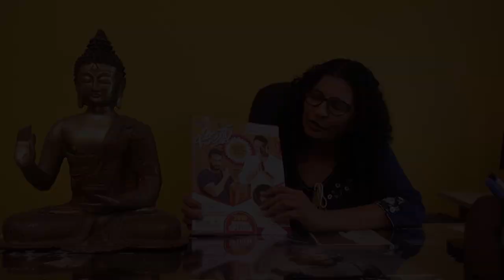ಪಾಪ್ ಕರ್ನ್ ಮಂಕಿ ಟೈಗರ್ ' ಸಿನಿಮಾ ನೋಡಲು ಹೋದವರಿಗೆ ..... | daali dhananjaya | CHITTARA CINEMA EXPRESS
೧. ರಾಬರ್ಟ್ ಹಿಂದೆ ಧ್ರುವಾ ಪೊಗರು / ಪೊಗರು
ಸ್ಯಾಂಡಲ್ ವುಡ್ ನ ಆಕ್ಷನ್ ಪ್ರಿನ್ಸ್ ಧ್ರುವ ಸರ್ಜಾ ಸದ್ಯ ಪೊಗರು ಸಿನಿಮಾ ರಿಲೀಸ್ ಹಂತದಲ್ಲಿದೆ.

೨. ಎರಡನೇ ಹಂತಕ್ಕೆ ಕಬ್ಜ / ಕಬ್ಜ
ಆರ್. ಚಂದ್ರು ಮತ್ತು ಉಪೇಂದ್ರ ಕಾಂಬಿನೇಷನ್ನಲ್ಲಿ ಮೂಡಿಬರ್ತಿರುವ ‘ಕಬ್ಜ‘ ಚಿತ್ರ ಸ್ಯಾಂಡಲ್ವುಡ್ನಲ್ಲಿ ಭಾರೀ ನಿರೀಕ್ಷೆಗಳನ್ನ ಹುಟ್ಟುಹಾಕಿದೆ.

೩. ಶಿವಾರ್ಜುನನ ಮಾಸ್ ಎಂಟ್ರಿ / ಶಿವಾರ್ಜುನ
ನಿಶ್ಚಿತ ಕಂಬೈನ್ಸ್ ಲಾಂಛನದಲ್ಲಿ ಎಂ.ಬಿ.ಮAಜುಳಾ ಶಿವಾರ್ಜುನ್ ಅವರು ನಿರ್ಮಿಸುತ್ತಿರುವ, ಚಿರಂಜೀವಿ ಸರ್ಜಾ ನಾಯಕರಾಗಿ ನಟಿಸುತ್ತಿರುವ ‘ಶಿವಾರ್ಜುನ’ ಚಿತ್ರದ ಟ್ರೀಲರ್ ಬಿಡುಗಡೆಯಾಗಿದೆ.

೪. ಡಿಯರ್ ಸತ್ಯ'ನ ಜೋಡಿಯಾದ ಅರ್ಚನಾ / ಡಿಯರ್ ಸತ್ಯ
ಏಳು ಚಿತ್ರಗಳಲ್ಲಿ ಅಭಿನಯಿಸಿರುವ ನಟ, ಬಿಗ್ ಬಾಸ್ ಸ್ಪರ್ಧಿಯೂ ಆಗಿದ್ದ ಆರ್ಯನ್ ಸಂತೋಷ್, ತಮ್ಮ ಮುಂದಿನ ಚಿತ್ರ "ಡಿಯರ್ ಸತ್ಯ" ಚಿತ್ರದ ಶೂಟಿಂಗ್‌ನಲ್ಲಿ ಬ್ಯೂಸಿಯಾಗಿದ್ದಾರೆ.